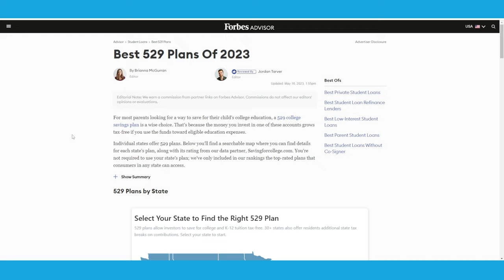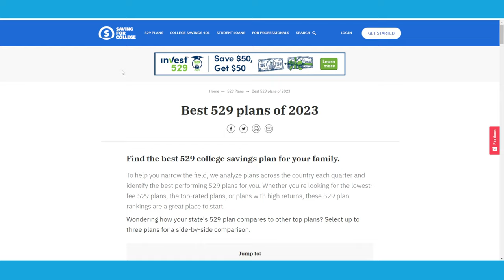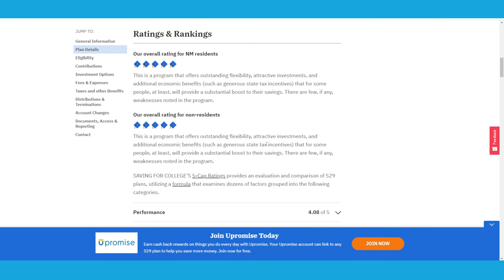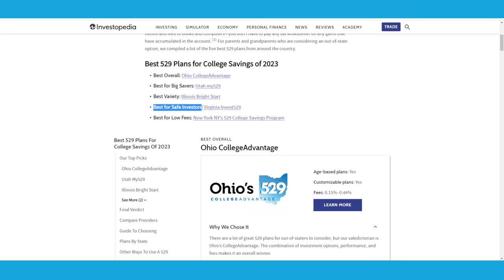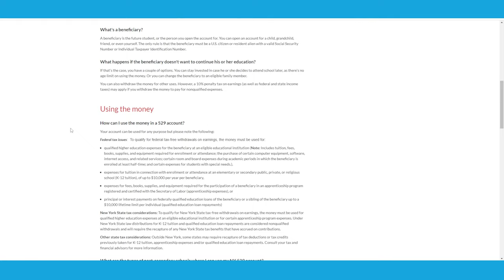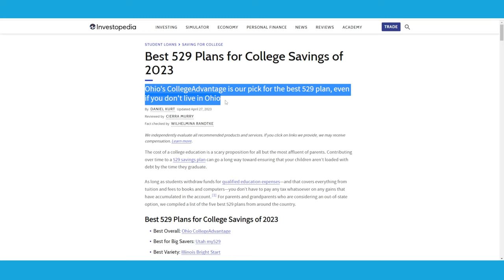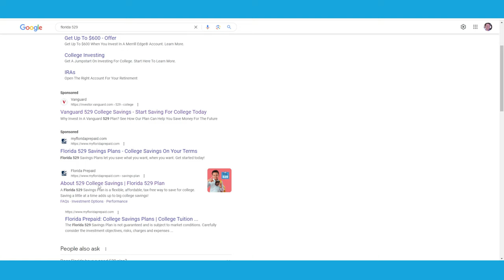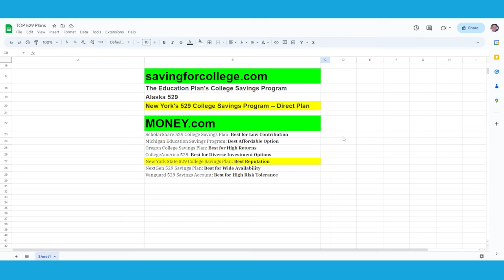Which is the BEST 529 Plan in 2023?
Exploring the 529 College Savings Plans for 2023. We'll overview top-performing plans, tackle misconceptions, and discuss fees. Essential viewing for parents considering education savings. 529Plans CollegeSavings EducationInvestment.

Get answers FASTER...

Get IRS FORM W4 TAX WITHHOLDING HELP HERE STARTING AT $39.
Are you ready for professional investment advice? We can help you with financial planning and asset management.  Let us guide your investments to your financial freedom.

Our financial planning process is an ongoing relationship because as you grow, your financial plan grows with you. At Sickle Hunter Financial Advisors, we believe that saving and making sound financial decisions will help improve your life’s changing needs and objectives. Retirement, college planning, wealth building, social security, and career benefit packets are only a few of the financial decisions that you may face in your lifetime and we’re here to help guide you.

TRAVIS T SICKLE, CFP®, EA®, AAMS®, CRPC®, RICP®
CERTIFIED FINANCIAL PLANNER™

Sickle Hunter Financial Advisors
1646 W Snow Ave.

Information in this video is for educational and entertainment purposes only.